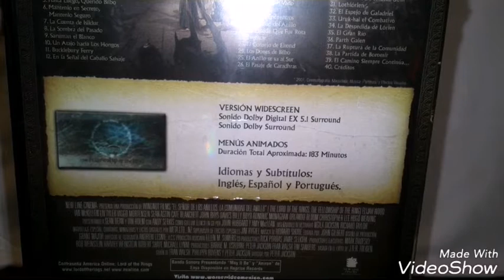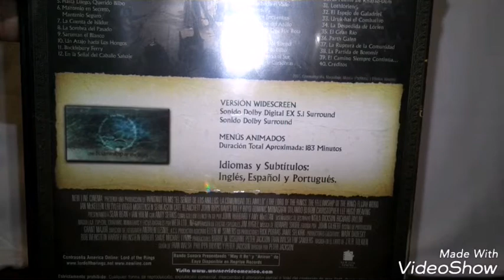Unboxing de El Señor de los Anillos 1 en Dvd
Aquí esta un vídeo nuevo de mi nueva película en dvd